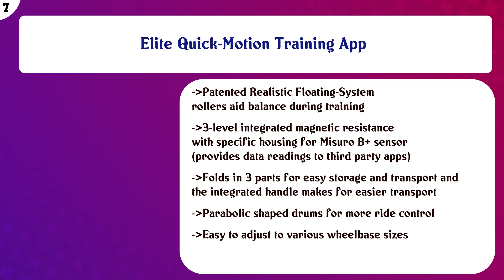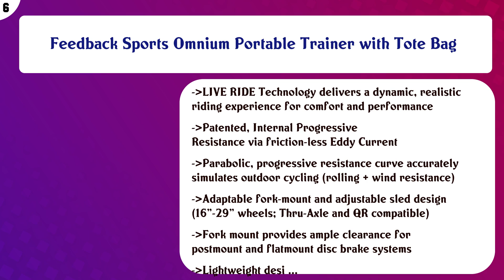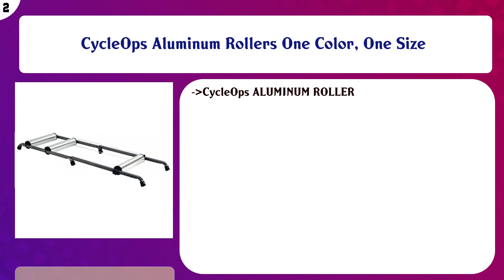Top 10 Bike Rollers to buy in USA | Price & Review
Top 10 Bike Rollers to buy in USA

Find the links below to buy these products:

List of top Bike Rollers:
Elite Arion Folding Rollers with Mag Resistance

Elite Arion Digital Smart B+ Trainer

Tacx Galaxia Indoor Retractable Bicycle Rollers

Elite Quick-Motion Training App

Feedback Sports Omnium Portable Trainer with Tote Bag

Kreitler Alloy Rollers with Killer Headwind Fan Drums and Alloy End Caps, 4.5-Inch

Tacx Antares Indoor Retractable Bicycle Rollers

CycleOps Aluminum Rollers One Color, One Size

CyclingDeal Premium Indoor Bicycle Bike Roller Rollers Trainer

Content of this Video:
10 best products to buy Bike Rollers USA

Top rated Bike Rollers in USA